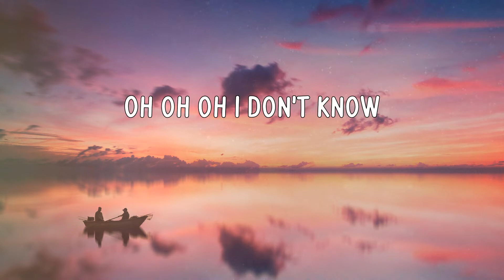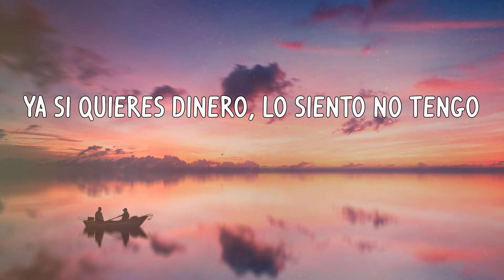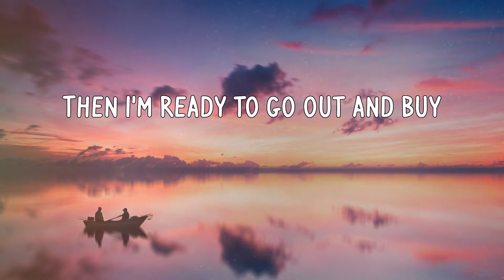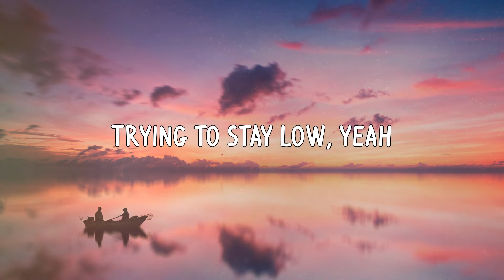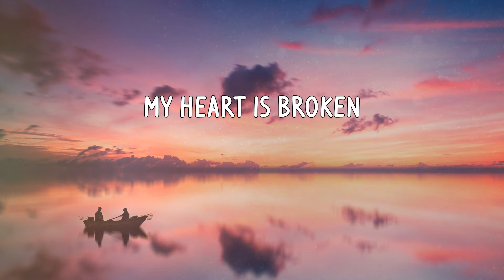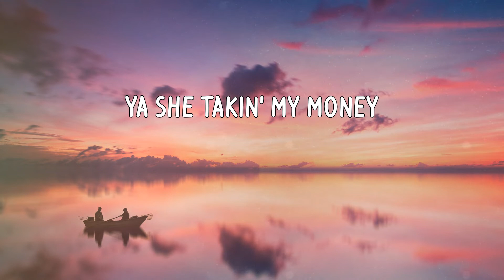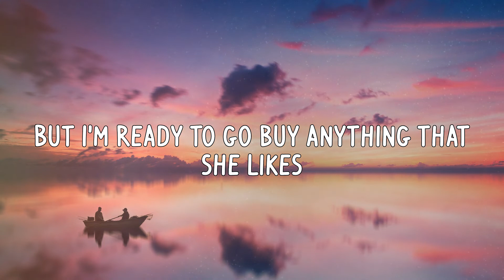Trinidad Cardona - Dinero (Letras)